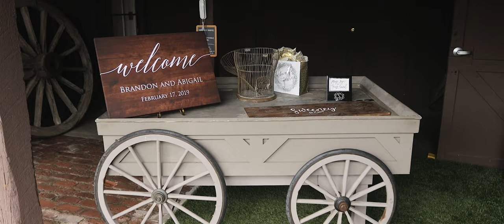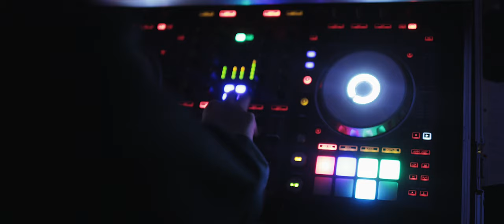Navy Sailor Delivers Emotional Wedding Vows - Ethereal Gardens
I often forget about the sacrifices made by our nations' heroes and their families. At Brandon and Abigail's wedding I was reminded of their great service to our country. Amidst the tears and amazing spoken word, I was also reminded how they can throw a killer party. The dance floor was so much fun, even grandpa was out there gettin down! So honored to capture this day in their lives and thankful to be part of their story!

CREW
Wedding Filmmaker | Thomas Wedding Cinema
Photographer | Jarrod Joachim
Wedding Venue & Catering | Ethereal Gardens
Florals | Blooms by Breeze
Hair & Makeup | Ashley Clements
DJ | Pacific Entertainment
Cake | SD Cakes

GEAR LIST

CAMERAS
Camera A (Used all day)
Camera B (Gimbal Camera)
Camera C (Additional Angle at Ceremony & Toasts)

LENSES
Gimbal Cam Lens
Main Bride & Groom Preps
Tight Bride Preps
Tight Groom Preps
Detail Shots & Portraits
Close Ups for Ceremony, Portraits, and Reception
Extra Angle for Ceremony & Toasts

AUDIO
Pocket Recorder w/mic
Audio recorder for ceremony & toasts
On-Camera Mic

LIGHTING
Best Light for Weddings
Backup Light